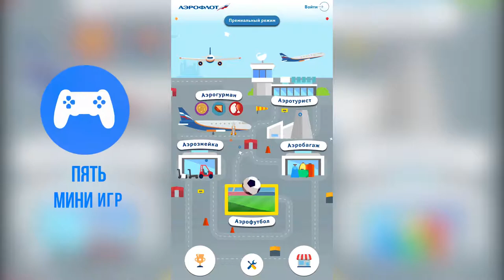Аэроигры для Аэрофлот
Геймификация, игры и VR/AR приложения на заказ.

О нас:
50 СОДТУДНИКОВ
Программисты Unreal/Unity/Сетевые, художники, моделлеры, геймдизайнеры

23 ЗАКОНЧЕННЫХ ПРОЕКТА
Проекты для всех платформ: Mobile, PC, VR, AR, Console

КЛИЕНТЫ И ПАРТНЕРЫ
Pirelli, Аэрофлот, Mtv, Газпром, Росатом, RedMadRobot, и др.